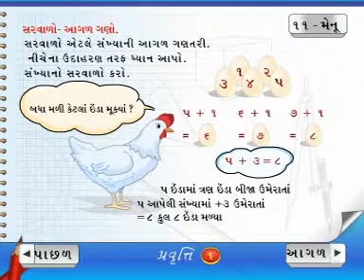Addition (Counting Forward) Gujarati